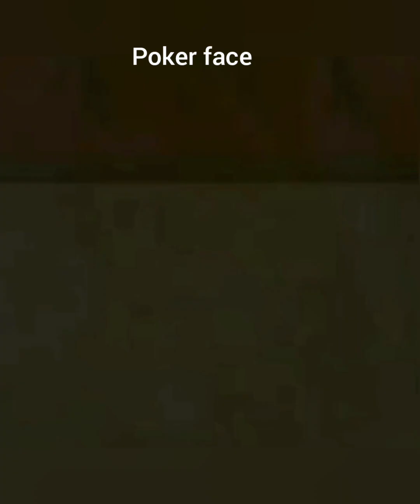Poker Face - Lady Gaga - 1st Attempts